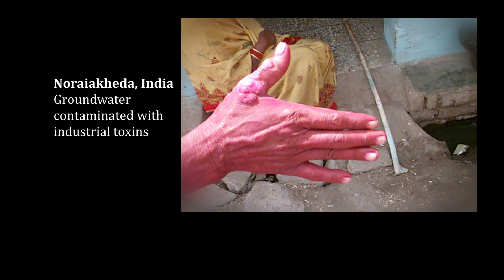Addressing the Global Threat of Toxic Pollution - Pure Earth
Introduction to the impacts of toxic pollution and the work of Pure Earth, formerly Blacksmith Institute. Toxic pollution poses health risks to over 100 million people, particularly children, in low- and middle-income countries. Pure Earth works with local partners, NGOs and governments to cleanup the world's most polluted places.